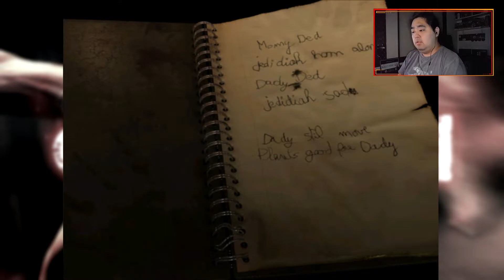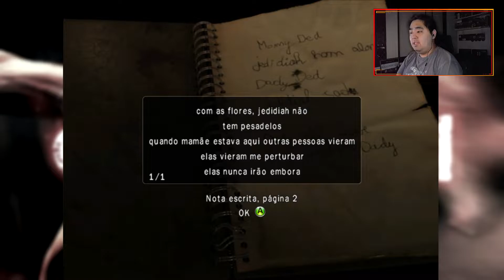#5 Obscure 2 - Escola Leafmore